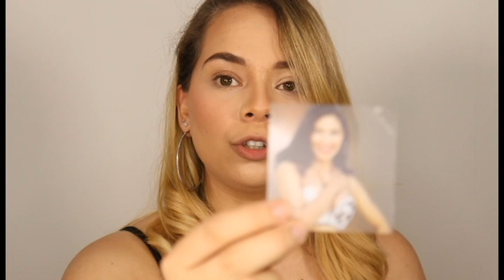SELENA X MAC ¡LA REINA!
Hola amiga/os ¿Cómo están? Espero que esten muy bien, Mac lanzó esta nueva colección aproximadamente hace 3 o 4 meses en Mexico y Estados Unidos, pero al fin llegó a Guatemala, dejame en los comentarios ¿Cúal fue tu producto favorito?

Quedate aquí si quieres aprender más sobre maquillaje, tutoriales, nuevas técnicas, tendencias y productos nuevos.
¿De qué quieres que se trate el próximo video?